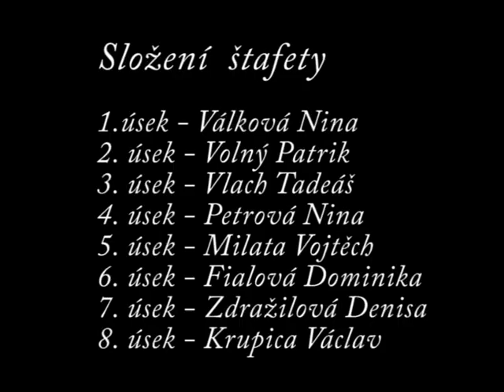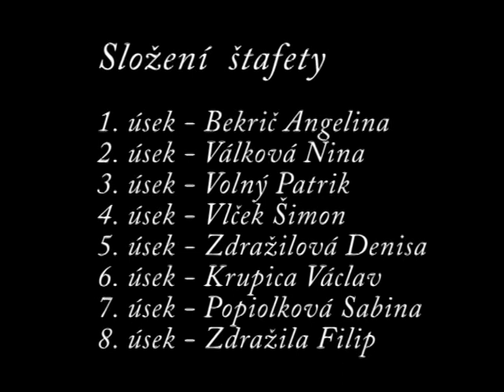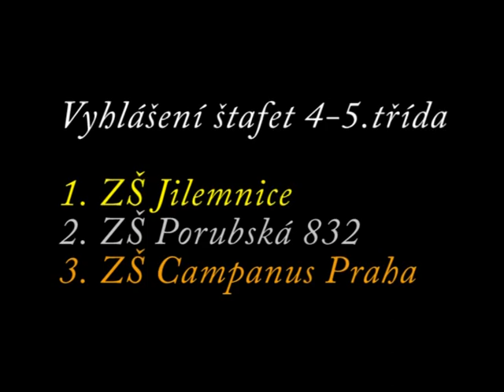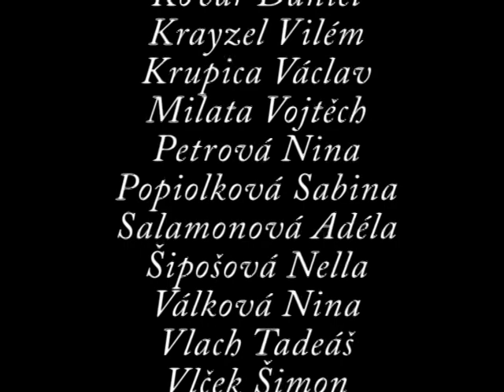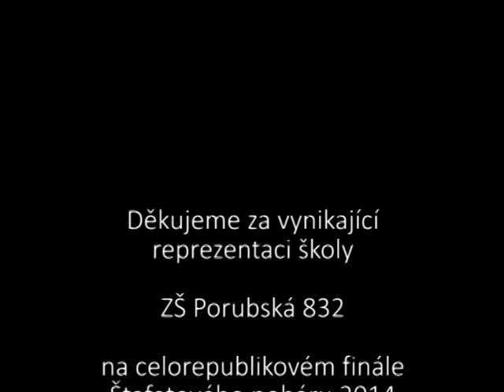Štafetový pohár 2014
Celorepublikové finále Štafetového poháru 2014 v Kolíně. Vítězné družstvo je z ZŠ Porubská 832